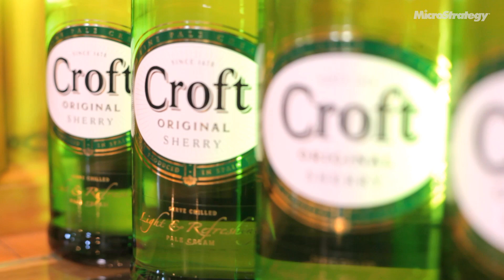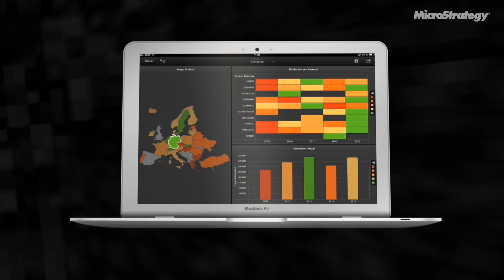Gonzalez Byass Uses Analytics to Power Significant Business Growth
Hear how Gonzalez Byass was able to deploy MicroStrategy and harness the power of an enterprise analytics platform to make data more accessible to it's employees, better understand their business, and power business growth.